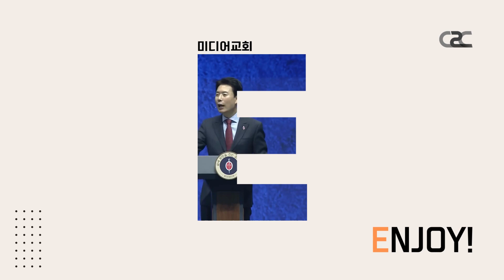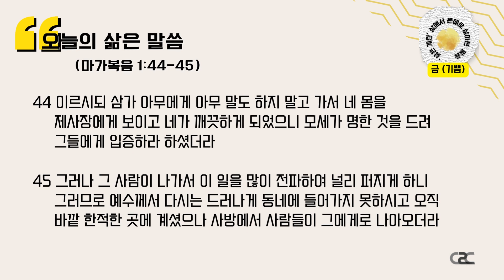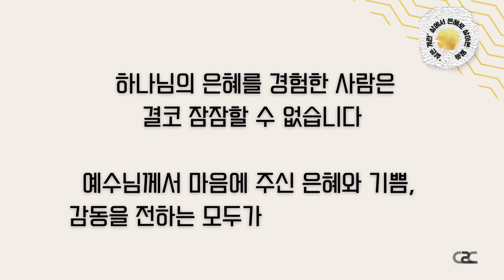[삶은 계란 큐티🥚] 미디어교회 Vlog_ 묵상 | 이동찬 전도사 | 2월 17일 | 김학중 목사 말씀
[삶은 계란 2월 17일 큐티 성경공부]

* 묵상본문 : 마가복음 1:44-45
* 묵상설교 : [분별_What.3] 복음인데, 복을 빌지 말라고요?
* 묵상질문 : 넘치는 기쁨으로 예수님을 전한 적이 있나요?